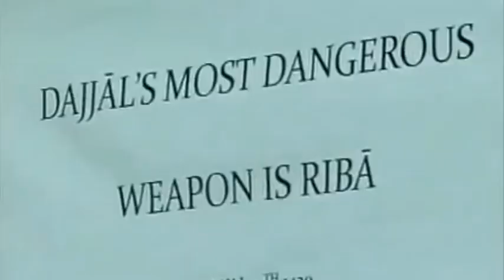Величайшее мошенничество Даджала со времён Адама (а. с) Шейх Имран